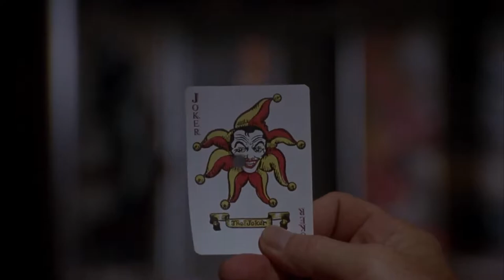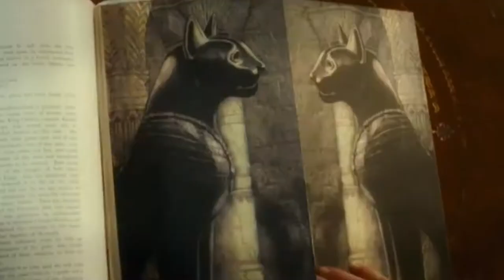Watch This Before You Go See Joker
Will keep stay updated with the Latest Movie Trailers.
The Joker legacy | 0:17
A different kind of criminal | 3:02
What's in a name? | 4:10
The cast | 5:04
Unexpected influences | 6:36
Li'l Batman? | 8:42
Not your usual comic book movie | 9:15

Considering how singular Joaquin Phoenix'sinterpretation of the Joker promises to be, it's probably a good idea to know a little bit about the character's long history to fully appreciate what's different about his depiction. Here's everything you need to know before watching 2019's Joker.

Since his debut in 1940 's Batman #1, the Joker has been Batman's most popular and enduring arch-nemesis. As a result, he's appeared opposite every big-screen version of the Caped Crusader's adventures since 1966's Batman: The Movie.

While the character's popularity has remained consistent, the different cinematic Jokers have taken a very different approach to the tone of the character. The version played by Cesar Romero was a perfect fit for the campy, relatively lighthearted world imagined by the TV show. He was portrayed as more of a giggling, over the top bank robber than anything else.

When the Joker returned to theaters in Tim Burton's 1989 Batman film with Jack Nicholson under the makeup, he was played as something a little more like a murderous performance artist. He was a hitman for the mob with a thing for playing cards right from the beginning of the film - and even killed Bruce Wayne's parents in that version of Batman's origin story - but his dip into the acid gave him a whole new perspective. He not only took over Gotham City's crime families for himself, he also plotted to kill everyone in the city, dosing them with poisonous gas as his masterpiece.

Batman: The Animated Series hit television screens in 1992, and the following year saw the theatrical release of an animated movie, Mask of the Phantasm. In both the show and the film, the Joker was played by Mark Hamill, who might be best known from his starring role as Luke Skywalker in a little-known independent film called Star Wars. Hamill's version of the character was beloved by fans, and he kept the role in various animated shows and video games through today, despite flirting with retirement from the part after Batman: Arkham City.

2008 brought us The Dark Knight, and Heath Ledger's unforgettable, Academy Award-winning performance. This time, unlike Burton and Nicholson's take, the Joker had no origin story, and even told conflicting versions of his history to different characters throughout the film.

He billed himself as an "agent of chaos," with intricate, clockwork plans that were designed to destroy any sense of morality that Batman had returned to his city.

With the launch of DC's movie universe, we got another version of the Joker in Suicide Squad, which saw Jared Leto apparently going full method actor in order to embrace the Joker's sinister personality. In this take, he was a heavily tattooed, unpredictable crime boss with a gift for manipulating people like his sidekick, Harley Quinn, a character who had originally appeared in the animated series and rose to incredible popularity in the decades since.

With that many different portrayals - not to mention all of the different interpretations of the Joker that have appeared in comic books over the past 80 years - the idea that any single actor could be the only "true" Joker is as insane as the character himself. Even with that in mind, though, Joaquin Phoenix's portrayal in the Joker's first-ever solo film promises to be a pretty big departure from what we've seen before. Make sure you watch this before you go see Joker!

The Joker legacy | 0:17
A different kind of criminal | 3:02
What's in a name? | 4:10
The cast | 5:04
Unexpected influences | 6:36
Li'l Batman? | 8:42
Not your usual comic book movie | 9:15